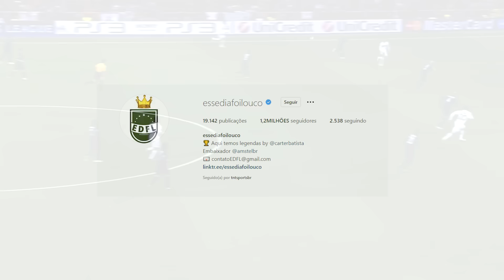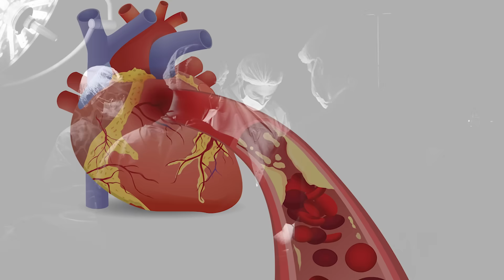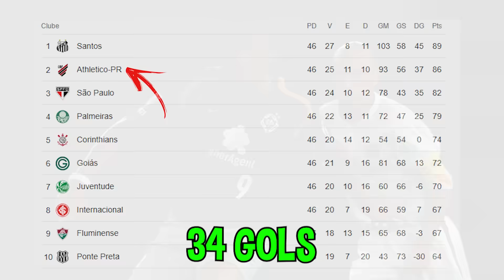A ORIGEM dos APELIDOS MAIS FAMOSOS DO FUTEBOL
Robozão, Malvadeza, Bruxo e Fenômeno são alguns dos apelidos MAIS FAMOSOS do futebol! Mas qual o motivo deles serem chamados assim? Por que o Cristiano Ronaldo é chamado de Robozão, o Haaland de Cometa, Vinicius Júnior de Malvadeza e até mesmo a origem do apelido do PELÉ? É o que vamos ver nesse vídeo!

Abraço!

00:00 - Introdução
00:12 - Robozão
01:29 - Malvadeza
3:00 - Bruxo
3:56 - Fenômeno
5:39 - Cometa
7:23 - Coração Valente
9:32 - Pelé